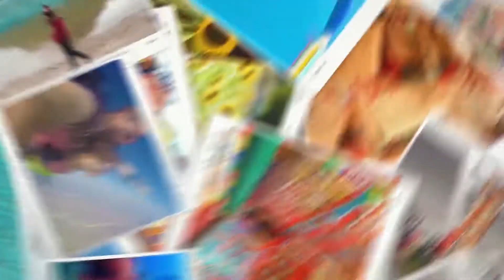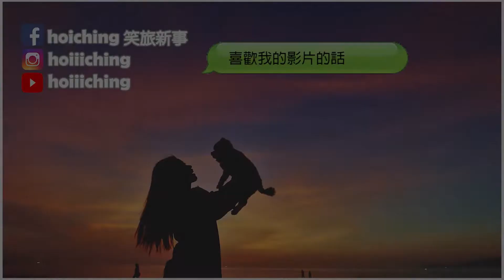記錄我的第一次飛空拍 好緊張 潮境公園 | Hoiching愷晴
這是去年9月的影片了哈哈
反正錄了一少段簡單記錄就剪出來吧
也要記錄一下基隆難得的好天氣.
至於空拍機也已經跟我到歐洲遊歷過也共過生死了
現在跟它也是滿熟的啦~~~

❝MUSIC❞
⏀郁可唯 - 暖心
❝SOCIAL MEDIA❞
❝EQUIPMENT & SOFTWARE❞
⏀ Iphone 7 PLUS
⏀ Adobe Premiere
⏀ Adobe After Effect